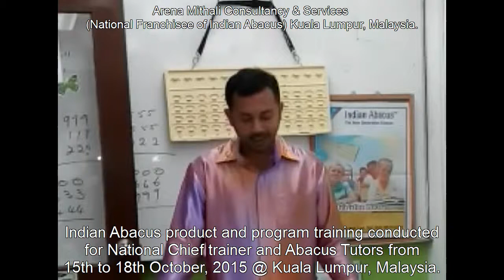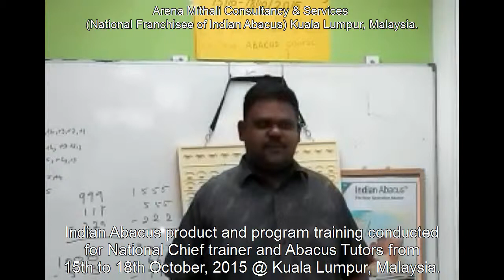Abacus Tutor Malaysia